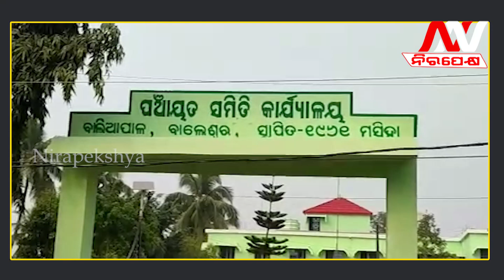ଆଖି ବୁଝିଲା ମଣିଷ ଖିଆ କୁମ୍ଭୀର ରାଗରେ ତାତିଲେ ଗ୍ରାମବାସୀ..Crocodilenews Nirapekshya News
NIRAPEKSHYA NEWS | ODISHA NEWS | CROCODILE DEATH
ଲୋକେ କହୁଛନ୍ତି ଏଥର ଜବତ ହେଲା ନର ରାକ୍ଷସ କୁମ୍ଭୀର..
🔆MORE UDATE🔆